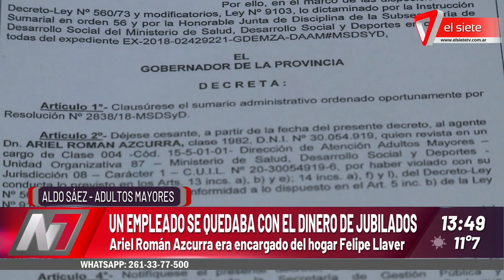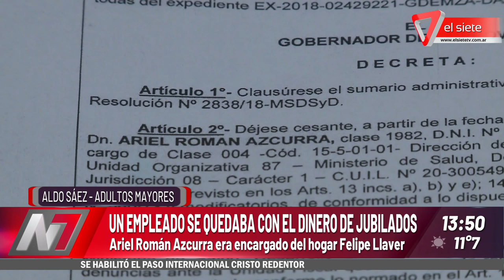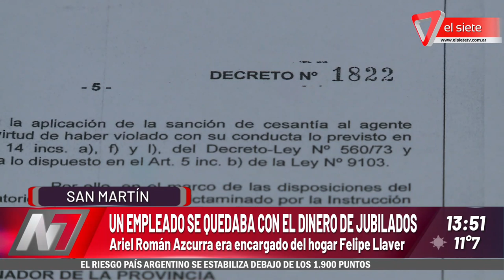Un empleado se quedaba con el dinero de jubilados